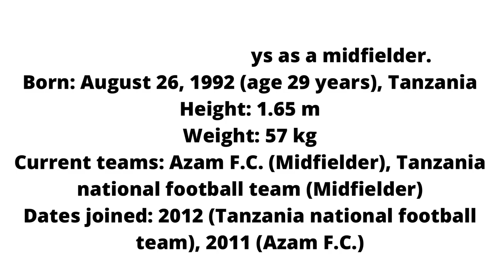salum abubakar sure boy Magical Skills Goals and Assist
Salum Abubakar is a Tanzanian professional footballer who plays as a midfielder for Tanzanian Premier League club Young Africans and the Tanzania national team.
Born: August 26, 1992 (age 30 years), Tanzania
Current teams: Young Africans S.C. (#18 / Midfielder), Tanzania national football team (Midfielder)
Dates joined: 2012 (Tanzania national football team), 2011 (Azam F.C.)
Weight: 57 kg
Height: 1.65 m